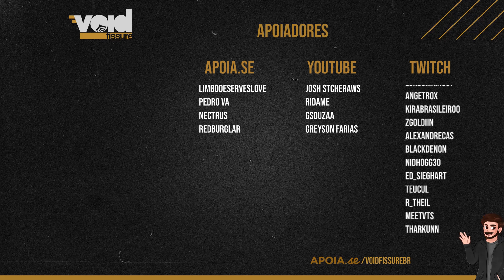A NOVA VORUNA NUKE (MUITO ABSURDA!): TÃO FORTE QUE VAI SER NERFADA? | ANÁLISE BUILD AVANÇADA (2024)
Olá, Corrompidos do Void! Hoje a nossa VOID FISSURE abriu para falarmos sobre o login automatico no Warframe via Steam

00:00 Introdução Cinematica
00:17 Introdução sobre Voruna
01:20 Aviso sobre o canal
02:48 Vai ser nerfado?
04:25 Ideia da Voruna Nuke
05:20 Mod Ampliação Prey of Dynar
06:30 Alcance no Mod
06:55 Qual habilidade substituir no Helminth & Habilidade 3 pra Energia
09:37 Mods Archon que não vamos usar
11:05 Montando e Explicando a Build
15:18 Fragmentos Arconte (sugestões e analisando possibilidades)
17:29 Companion e Foco
18:10 Como utilizar na pratica em missão
18:42 Como driblar possiveis nerfs

► JOGUE WARFRAME DE GRAÇA E COMECE COM UM BOOSTER DE EXP